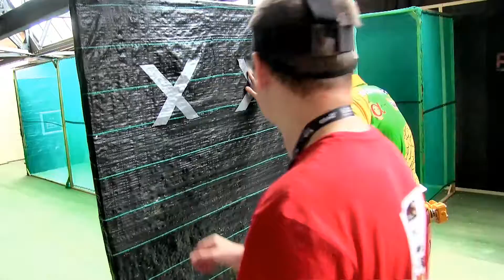Airsoft Surgeon Championships 2019 Shield Cup Shooter Video #82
A shooter goes through one of the 16 stages during the Airsoft Surgeon Championships 2019 Shield Cup that took place at the FPS Range in the Isle of Wight, United Kingdom last 3-4 August 2019.